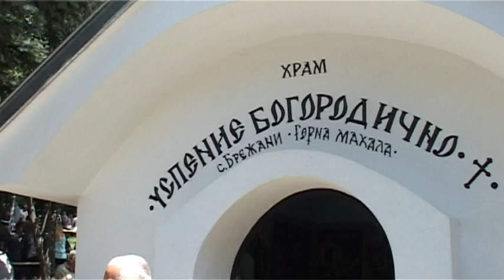Голяма Богородица в село Брежани, горната махала - 15 август 2023 г.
Семейство Стоименови дадоха курбан за Света Богородица и празнуващите.